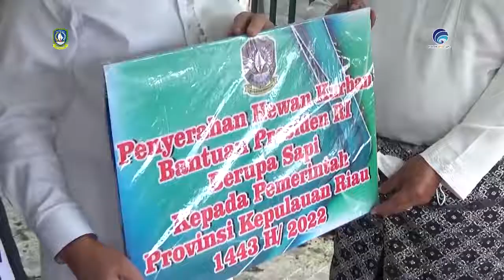Sapi Kurban Jokowi Tersalurkan hingga Wilayah Perbatasan di Anambas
Hari Raya Iduladha tahun 2022 ini, Presiden Joko Widodo menyerahkan sapi kurban ke berbagai daerah. Setiap perayaan Iduladha, Presiden Joko Widodo tidak pernah absen menyalurkan bantuan sapi kurban untuk masyarakat.

Tahun ini, ada 34 ekor sapi yang disalurkan merata ke 34 provinsi. Berat sapi yang disalurkan beragam. Yang menarik, sapi kurban dari presiden kali ini tersalurkan hingga wilayah perbatasan yaitu di Kepulauan Anambas, Provinsi Riau.